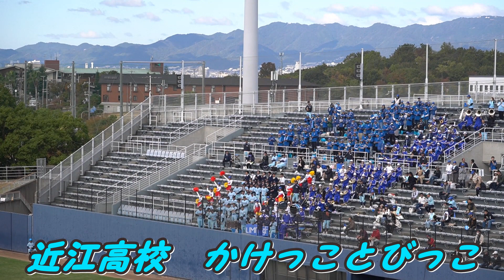近江高校「平和堂かこっことびっこ」2023秋季近畿大会準々決勝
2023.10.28　大阪シティ信金スタジアム
近江 0 - 1X 京都国際